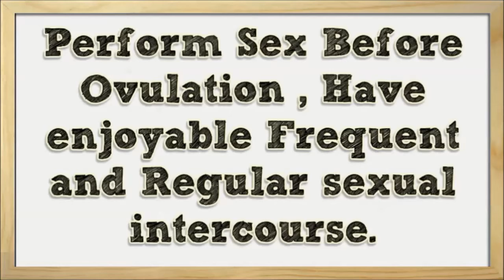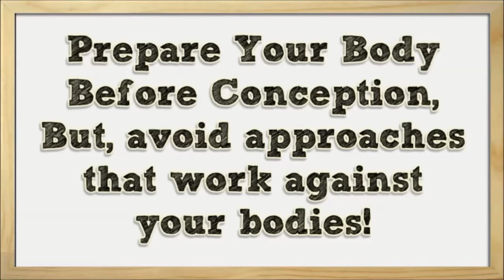Tips To Get Pregnant After 35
Download Tips To Get Pregnant After 35

1:00 GTips To Get Pregnant After 35 Info